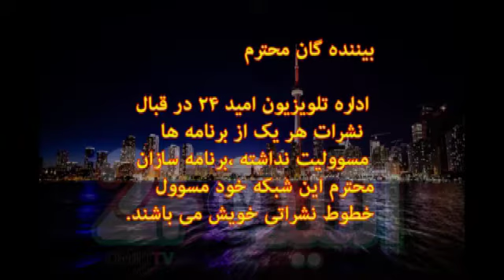داکتر سهیلا عزیز عاجز: مرض پودگی استخوان , کسر ها وقایه و تداوی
تولید: تلویزیون جهانی امید 24 تورنتو
زمان نشر: جمعه 10 جولای  2020